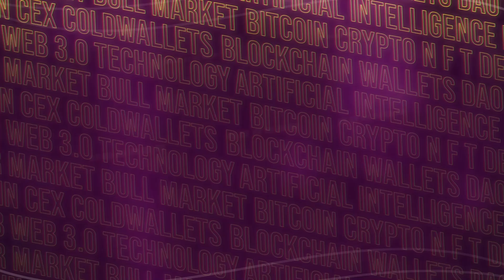Ben Choong CEO Founder Kazepay | Dubai Blockchain night 2024!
Come be part of an exciting journey through the vibrant Dubai Blockchain Night 2024! As we reflect on the event's energy from last April 18, 2024, join us for an insightful interview with Ben Choong CEO Founder Kazepay. Together, we'll explore a range of topics, from the company's innovative projects and future plans to engaging conversations about the changing landscape of currency.

Welcome to “Dubai Blockchain Night 2024: Connecting the Dots x DIFY’s Web3 Fiesta,” an event that promises to be more than just a conference; a platform for change, growth, and collaboration.

With this upcoming co-organization of Dubai Blockchain Night 2024, the two establishments, DTC Group and DIFY Singapore, seek to enter into a Memorandum of Understanding, forging a strong regional partnership. Offering a myriad of integrated services ranging from Funding and Web 3 Advisory, and Incubator Inclusion, all the way to Integrated Marketing Services across APAC.